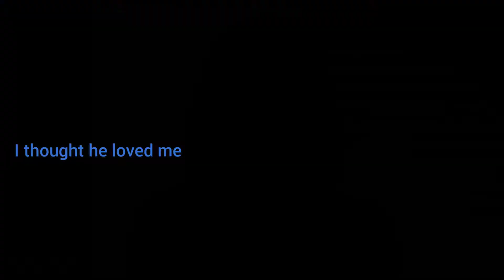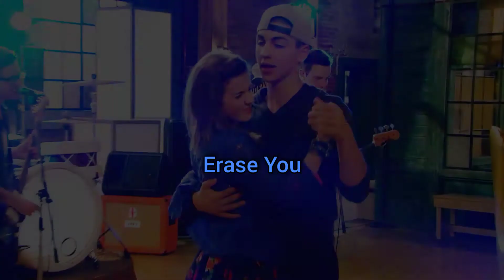Riley and James | Erase You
Show - the next step

James and riley

Song - Erase you